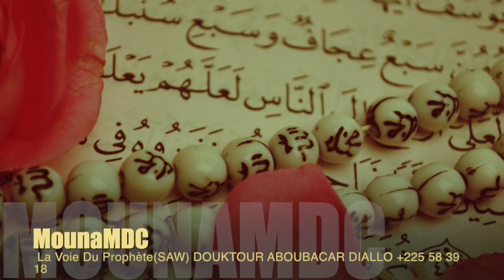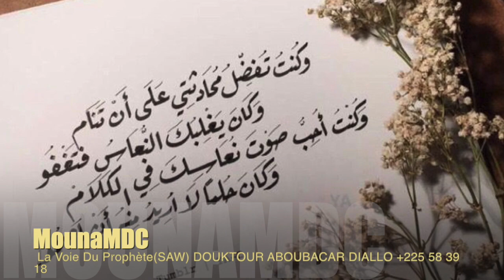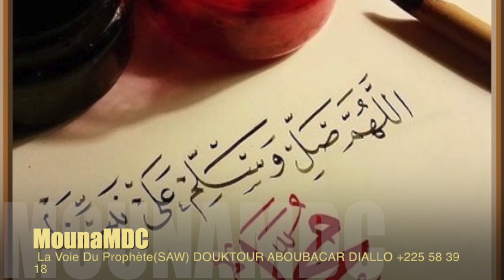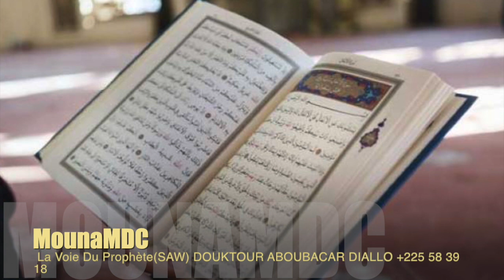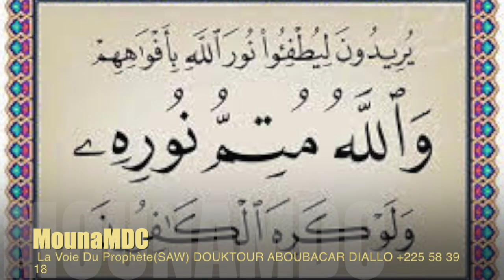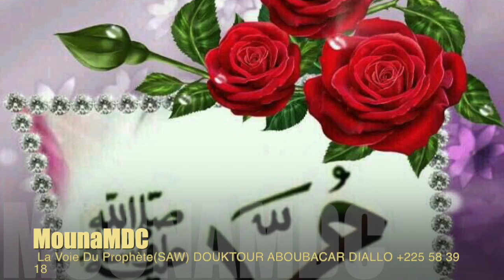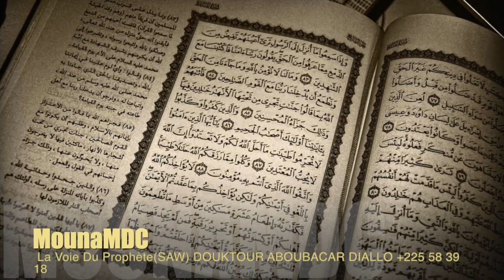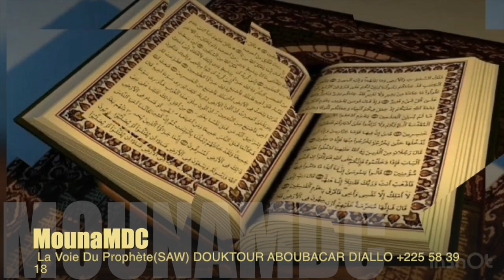Voisi Numéro N '6 Du HISTOIRE du PROPHÈTE sws La Voie Du Prophète(SAW) DOUKTOUR ABOUBACAR DIALLO